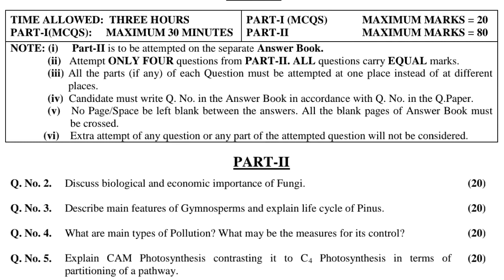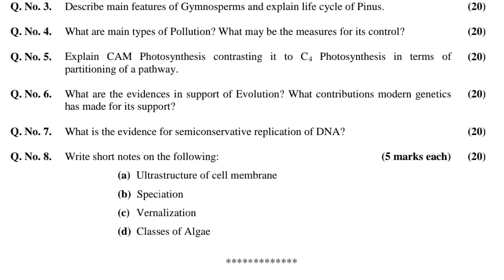CSS PAST PAPERS - 2018 - BOTANY - OPTIONALLY SUBJECT (GROUP 5)